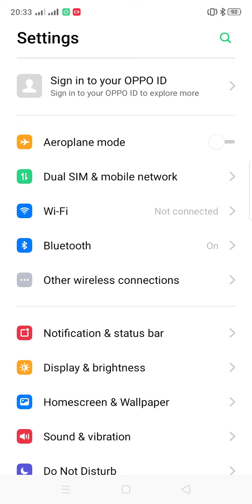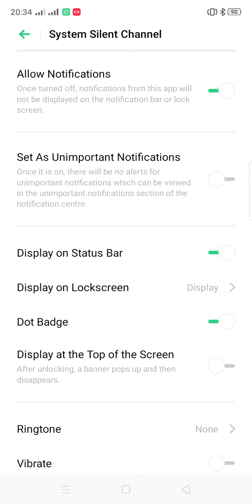How to Change Notification Settings for Apps in Oppo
Your Oppo smartphone has settings that allow you to manage app notifications, allow or block certain notifications, and change how notifications are displayed.